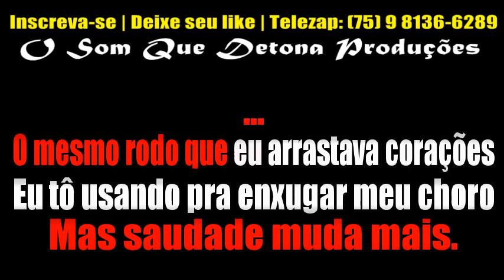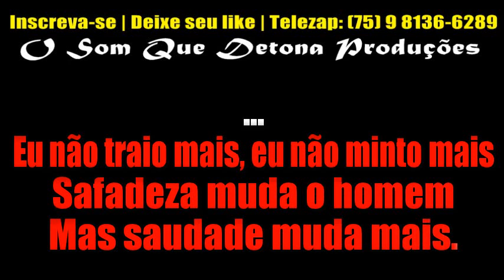KARAOKÊ DE ARROCHA - NÃO TRAIO MAIS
TECLADO: YAMAHA PSR E443 - KIT SAMPLES KONTAKT KAELZINHO FERRAZ BOYZINHO SAMPLES ﾠ
ﾠ